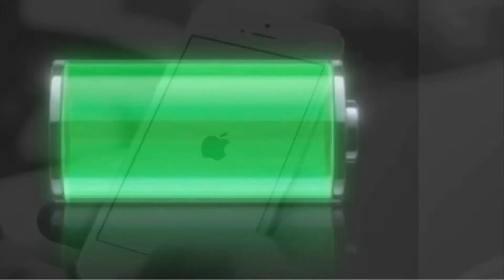Moments in life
Slide show project for film production 1
I do not owe  the music